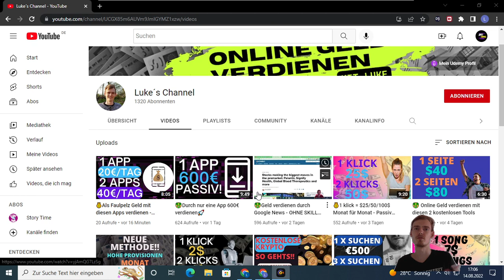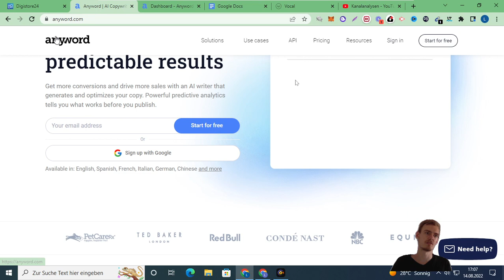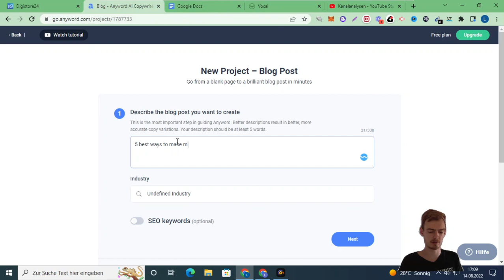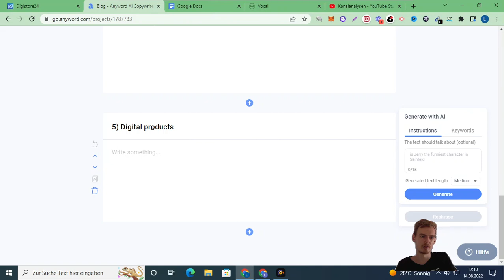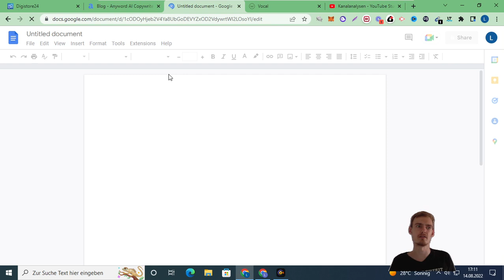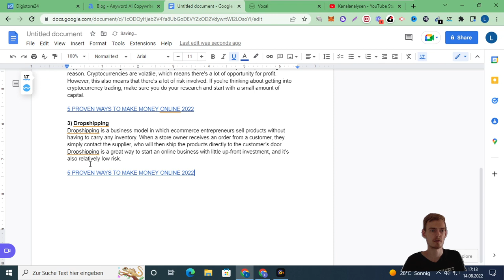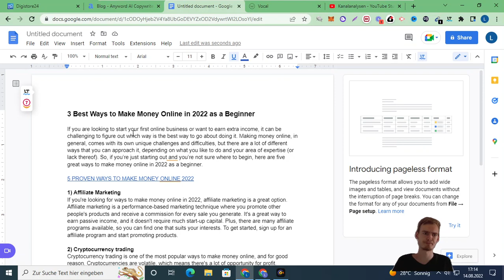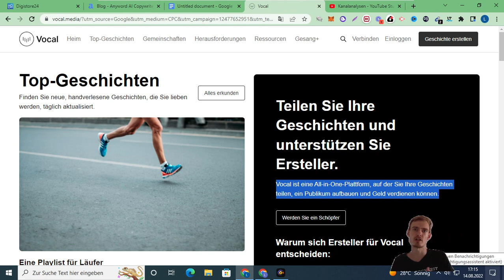🤑Durch diesen Bot und Webseite 100€/Tag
Falls du nach einer weiteren tollen Möglichkeit suchst online Geld zu verdienen, dann habe ich in diesem Video eine Idee für dich. Schau außerdem gerne mal bei dem ersten Link vorbei, wenn du heute noch Risiko frei Geld verdienen möchtest 👇
⭐Online Geld verdienen an Tag 1